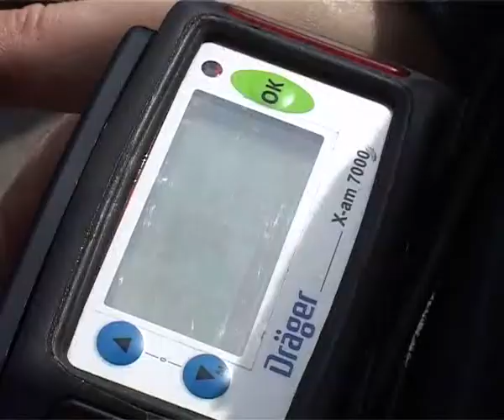GRANIČNA POLICIJA 07042014